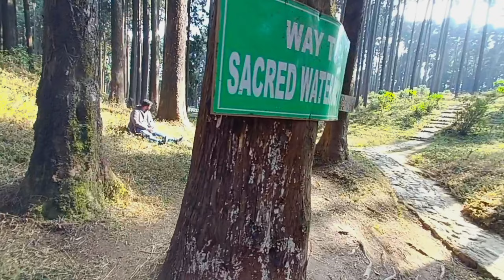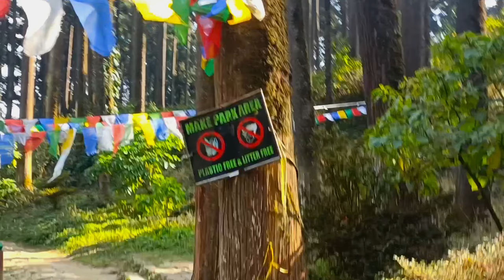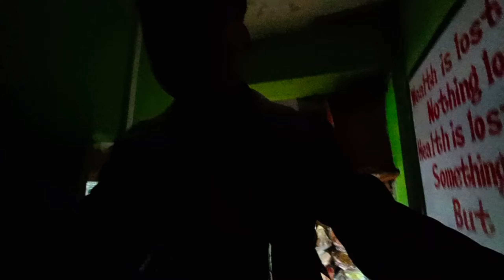Office Trip To Lammahatta 2023|| Darjeeling||The Queen Of Hills